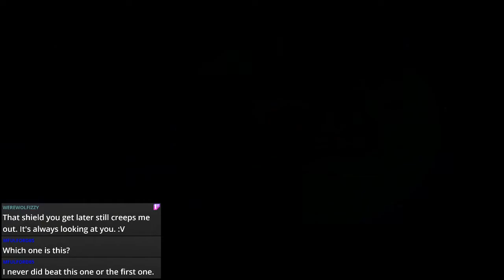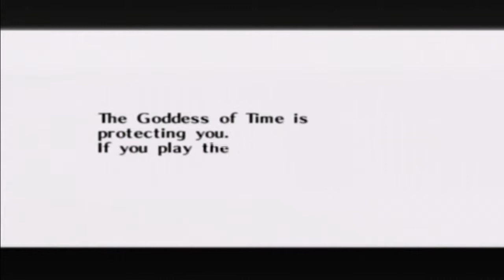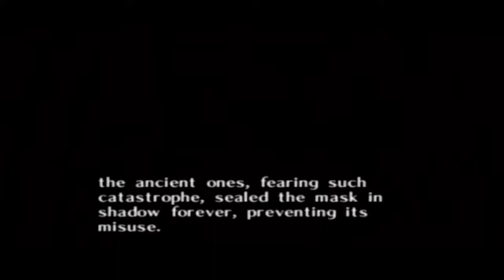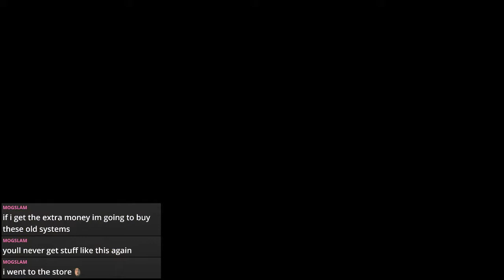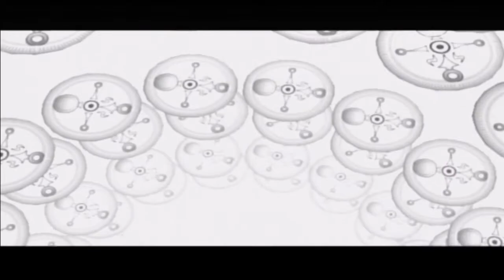Majora's Mask [Part 1]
Let's go down memory lane with one of my favorite Legend of Zelda games.
I may not have the right words for why I love this game, but hopefully I'll be able to demonstrate what makes this game quite special.